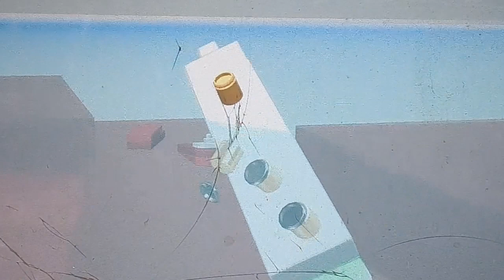Sinking britannic accurately (Blocksworld)